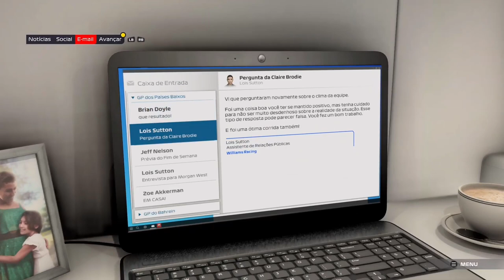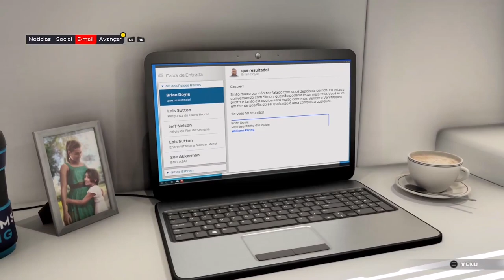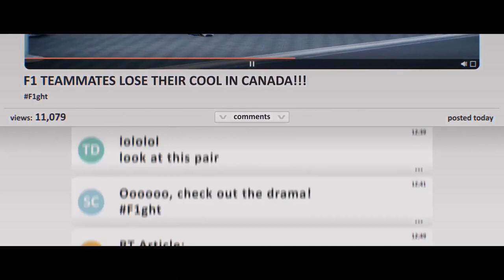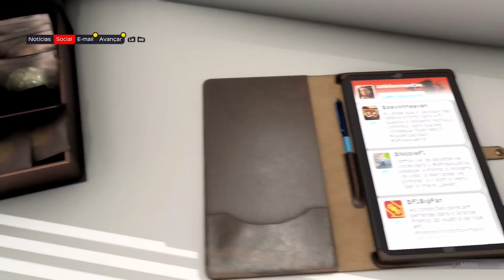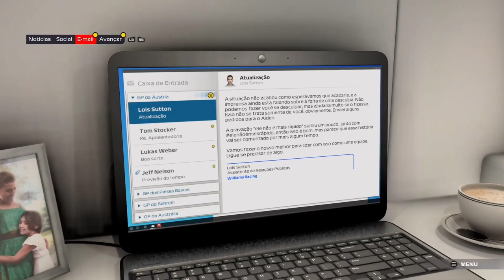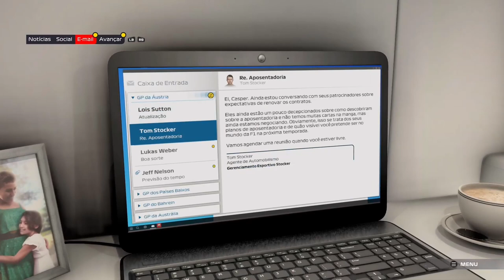F1® 2021 - Ponto De Frenagem (Modo Campanha) - Alta-Tensão Xbox Series On Xbox One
No Grande Prêmio do Canadá, Akkerman ignora o pedido da sua equipe e se recusa a deixar Jackson passar, resultando em uma discussão ávida entre os dois pilotos no paddock.